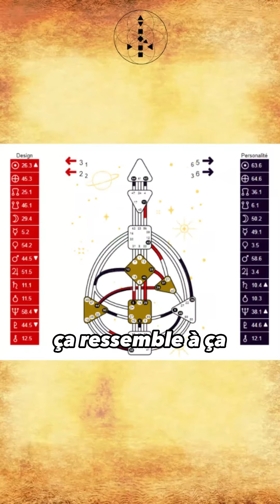Decode ta charte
rejoins l'atelier décodage de charte design humain